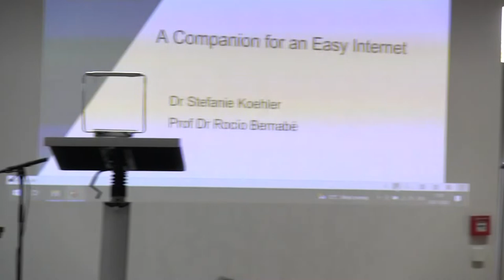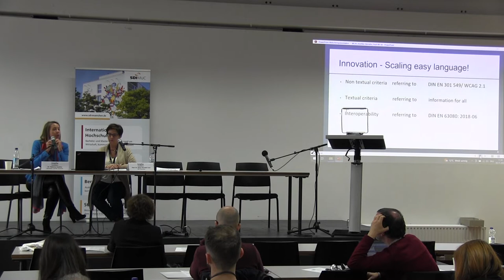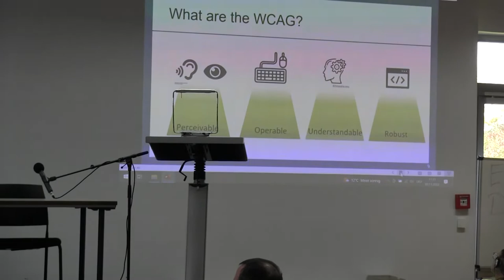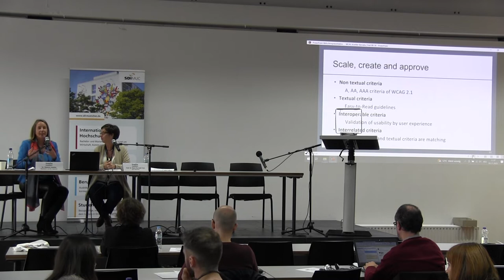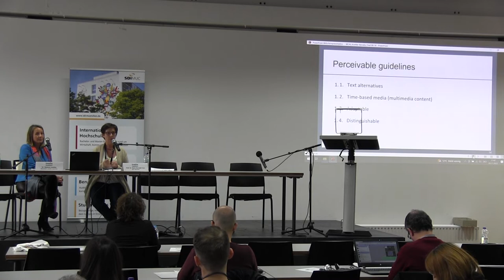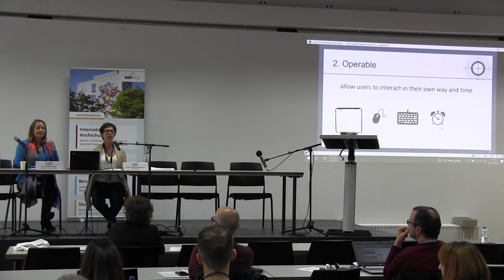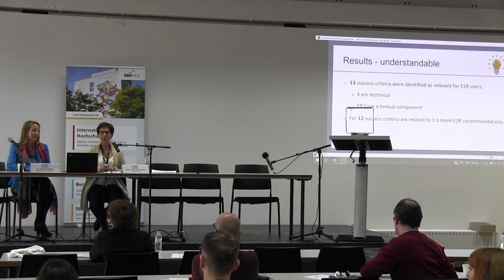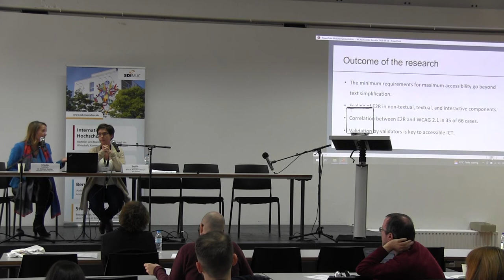For an E2R Internet: A companion for an Easy-to-Read web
Dr Stefanie Koehler, Netzwerk Leichte Sprache, Germany
● Dr Rocío Bernabé Caro, SDI Munich
What is it about?
There are guidelines to make web pages accessible.
The guidelines are called:
Web Accessibility Guidelines, in short, WCAG.
Stefanie Koehler has created a companion.
The companion tells us:
These WCAG guidelines are important
for persons with reading and learning difficulties.
Stefanie Koehler and Rocío Bernabé will tell us about the companion.
And they will tell us about the people who helped.